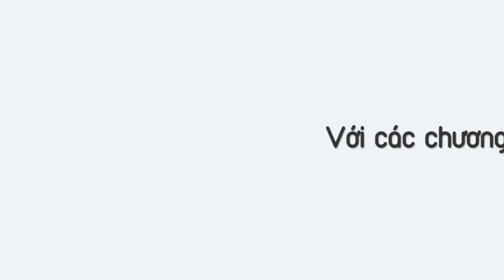[HSU] [SAC] Intro Diễn Đàn Sinh Viên Hoa Sen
[SAC] Intro Diễn Đàn Sinh Viên Hoa Sen